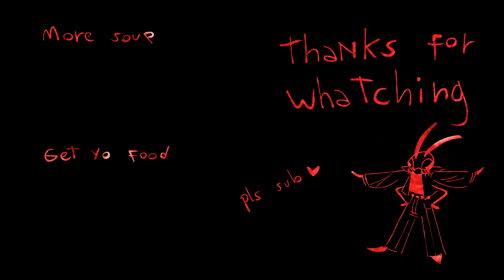[ MEATGRINDER ] // animation meme (WaruiSMP)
First time making animation! Hope it looks good :D

Characters
Mushroom calf: Enoki (he/him, belongs to me)
Enderman: Endermag (he/him, belongs to @Halfus)
Goat: Goat (he/him, belongs to PineApple)
Cloaked person with a halo: Era (she/her, belongs to @SKYLiart )

The SMP belongs to @WaruiHoshi

Software used to draw - Clip Studio Paint
Software used to edit - VideoPad